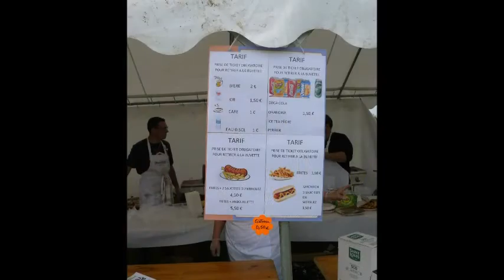1ER ROULAGE DU GÂTINAIS CIRCUIT DU GÂTINAIS PISTE DE MOISSY 15 04 2018